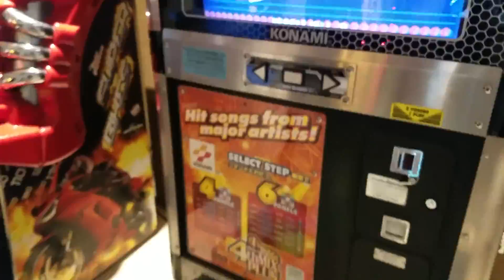[DDR Solo 4th] JOKR - Wonderland (Oak Tree Lanes, Diamond Bar, CA)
Really cool arcade in the back of a bowling alley. Amazingly, they still have a Dance Dance Revolution Solo 4th! Super rare these days! The pads aren't too bad, so next time your near Diamond Bar, check it out!

Oak Tree Lanes
Spacious bowling alley featuring a sports bar with lots of TVs, snacks, a dance floor & pool tables.

Dance Dance Revolution Solo is a short-lived series of games spun off of the main Dance Dance Revolution series. It consists of three arcade releases in Japan. The game mode was also adapted for use in a children's arcade version and two console releases (as a game mode).

Dance Dance Revolution (ダンスダンスレボリューション, Dansu Dansu Reboryūshon) (DDR), also known as Dancing Stage in earlier games in Europe, Central Asia, Middle East, Africa, South Asia and Oceania, and also some other games in Japan, is a music video game series produced by Konami. Introduced in Japan in 1998 as part of the Bemani series, and released in North America and Europe in 1999, Dance Dance Revolution is the pioneering series of the rhythm and dance genre in video games. Players stand on a "dance platform" or stage and hit colored arrows laid out in a cross with their feet to musical and visual cues. Players are judged by how well they time their dance to the patterns presented to them and are allowed to choose more music to play to if they receive a passing score.

Dance Dance Revolution has been met with critical acclaim for its originality and stamina in the video game market. There have been dozens of arcade-based releases across several countries and hundreds of home video game console releases, promoting a music library of original songs produced by Konami's in-house artists and an eclectic set of licensed music from many different genres. The DDR series has inspired similar games such as Pump it Up by Andamiro and In the Groove by Roxor Games. The series' latest release is Dance Dance Revolution A, which premiered in 2016.

Video Title: [DDR Solo 4th] JOKR - Wonderland (Oak Tree Lanes, Diamond Bar, CA)

-- GinkoSolutions.com